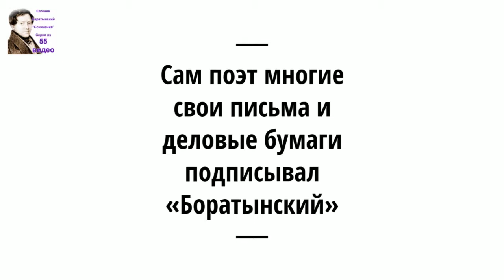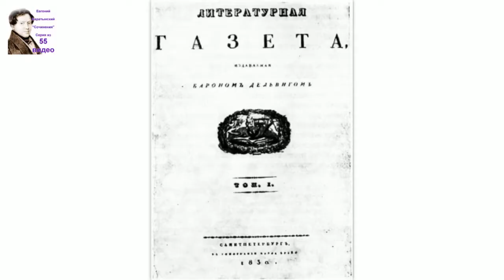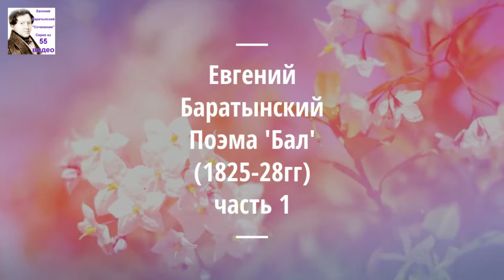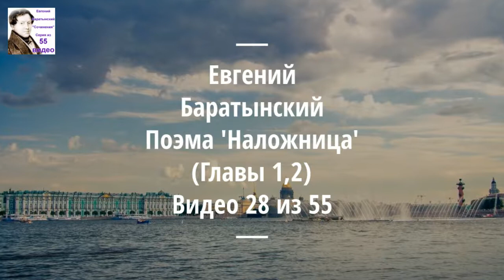Ievgueni Baratynski. Poèmes en français. Livre audio #47 / 55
Ievgueni Baratynski, deuxième en importance après Alexandre Sergeevich Pouchkine, poète russe du premier tiers du XIXe siècle. Dans cette série de vidéos, livres audio: poésie, prose Evgueni Baratynsky, l'un des poètes les plus brillants, énigmatiques et sous-estimés dans la littérature russe. Injustement oublié après la mort, depuis la fin du poète du XXe siècle renaissent, notamment grâce aux efforts de Joseph Brodsky et Alexander Kushner, ainsi qu'un essai de Modeste Ludvigovich Hoffmann (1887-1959) - philologue russe, poète, érudit Pouchkine: « Boratynsky. Esquisse biographique
Lire les bénévoles du projet LibriVox. Les poètes de l'époque de Pouchkine, les poètes des Pléiades de Pouchkine,
poètes du cercle de Pouchkine, l'âge d'or de la poésie russe -
généraliser la dénomination des poètes contemporains A.
Pouchkine, avec lui étaient parmi les créateurs
"Âge d'or" de la poésie russe, en tant que premier tiers
XIXème siècle
La poésie de l'époque de Pouchkine est chronologiquement
est défini par le cadre des années 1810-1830:
Baratynsky, Evgeny Abramovich
Batiouchkov, Konstantin Nikolayevich
Bestoujev, Alexandre Alexandrovitch
Venevitinov, Dmitry Vladimirovich
Vyazemsky, Piotr Andreevich
Davydov, Denis Vasilyevich
Delvig, Anton Antonovich
Gnedich, Nikolaï Ivanovitch
Zhukovsky, Vasily Andreevich
Katenin, Pavel Alexandrovich
Kozlov, Ivan Ivanovich
Krylov, Ivan Andreevich
Kiichelbecker, Wilhelm Karlovich
Odoevsky, Alexandre Ivanovitch
Pletnev, Piotr Alexandrovich
Ryleev, Kondraty Fedorovich
Tumansky, Vassili Ivanovitch
Tumansky, Fyodor Antonovich
Langues, Nikolay Mikhailovich